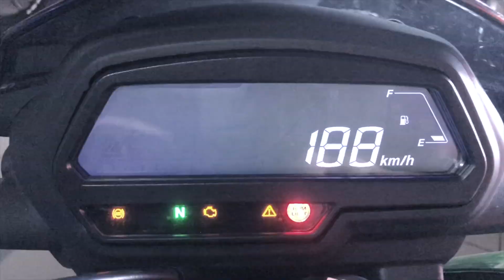Bajaj Dominar 400 UG Адекватный Тест Драйв от MOTOshop.UA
Новый тест драйв, нового Dominar 400 UG от MOTOshop.UA. Как всегда самая полная и адекватная информация про мотоцикл!